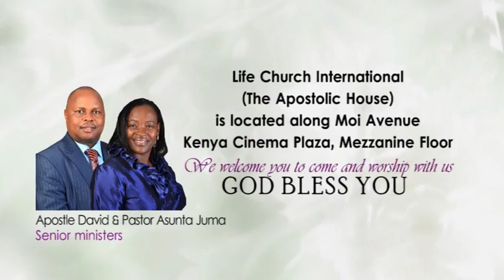Apostle David Juma 2016, Walking in the Glory of God pt 4